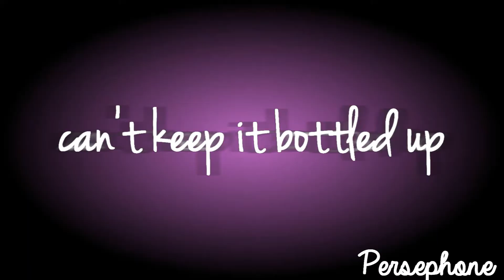Pink Champagne MEP Part 2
so this is my mep part for Nintendog Heart's MEP :D hope you like